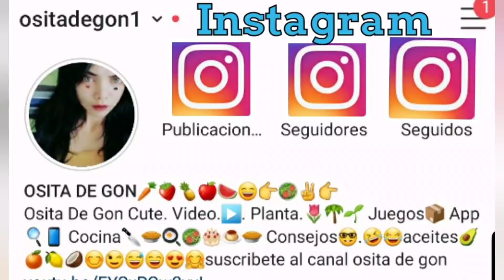Como germinar semillas de papayas